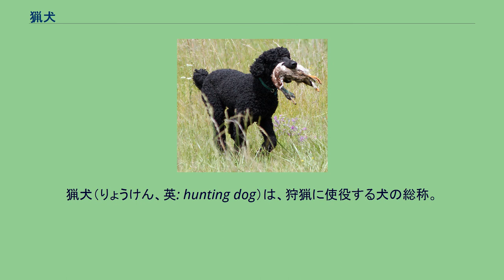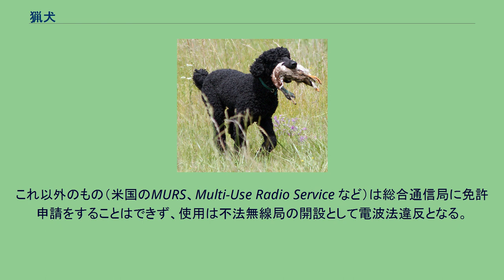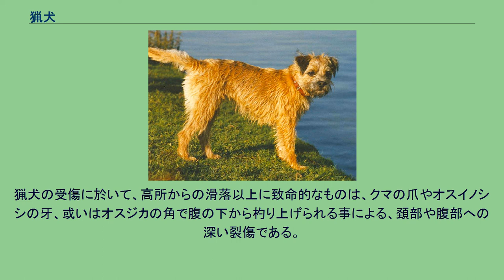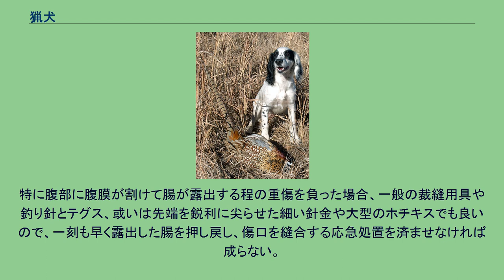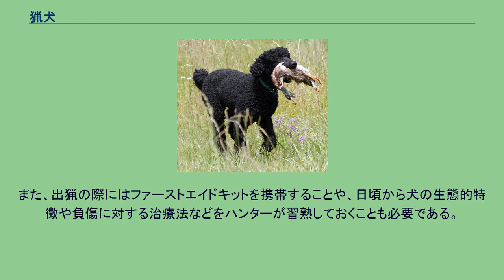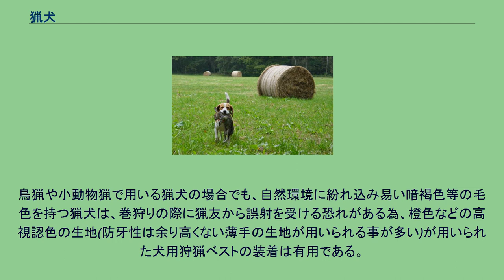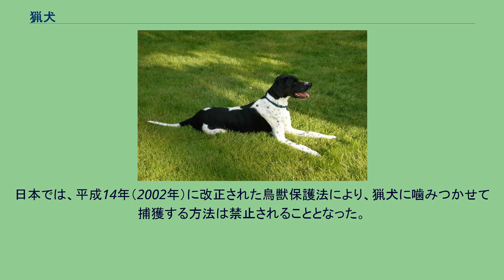猟犬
猟犬（りょうけん、英: hunting dog）は、狩猟に使役する犬の総称。
獲物の場所を猟師に指示する（ポイントする、Pointer, Setter）・獲物を狩り出す（Flushing dog）・獲物との格闘・獲物の回収（Retriever）などに用いられる。
一般的な猟犬の品種は上記の役割を専門に受け持つためや、狩猟の対象となる動物の生態や狩猟方法に適するように品種改良を重ねてきたものが多い。
星座の1つにりょうけん座がある。
それぞれのタイプの犬種の詳細に関しては、各犬種毎の記事を参照。
なお、このリストは主に欧米での区分である。
猟犬を育成するためには、一般的な犬の躾のほか、それぞれの技能に応じた訓練が必要となる。
訓練の方法は地域やハンターにより様々であるが、ここではごく一般的な技能に関すると思われる訓練法や飼育法につき、記述を行う。
現在では民営の猟犬訓練施設に預けて訓練するなどの方法もあるが、「一犬、二足、三鉄砲」の言い習わしどおり、ハンター本人の狩猟技能を正しく熟達させる意味でも、可能な限り自分で責任を持って指導と育成を行うことが望ましい。
猟犬として使用される犬種は長い歴史の中で猟の目的に応じて品種改良が行われてきているため、その犬種が得意とする技能を習熟することが最も望ましいが、極論を言えばたとえ雑種や小型犬であっても猟に必要な技能を習得させることは可能である。
俗に云われる事としては、日本犬の様に立ち耳の犬は音に敏感で警戒に適した「聞き犬」、耳が垂れた洋犬は追跡に適した「嗅ぎ犬」であるとされており、脚が太く短い犬程咬み止めなどの格闘戦に有利で、逆に脚の長い犬の方が走る速度では有利であるとされる。
何れにせよ、特定の品種を選定する場合であっても、雑種を使用する場合であっても、子犬の段階から愛情を持って丁寧に指導を行うことが大切である。
なお、猟犬の成長にしたがって「猟犬として不向き」であることが露見してくる場合もある。
特に大型動物猟用の猟犬の場合、狩猟中の負傷などが原因で獲物に対するトラウマが猟犬に生じ、その狩猟に使えなくなってしまうことも珍しくはない。
こうした場合であっても安易にその犬を見放すような真似はせず、鳥猟や小型動物猟などの他の用途で使用してみる、他の猟を行うハンターや愛玩犬を求める里親を捜すなどして、その犬の可能性を最大限見出してやる努力が必要である。
虐待や放棄を行うなどの行為は絶対に行ってはならない。
猟犬の猟能はその犬の産まれながらの適性であるため、性別の差などは本来はあまり重要ではないが、もしもオスとメスを共飼いする場合には、必要に応じて去勢や不妊治療などを行う必要もある。
また、集団猟でオスとメスが混在する場合に備えて異性へ必要以上に興味を示さないような躾や、オス犬の多い狩猟グループにはメス犬（特に発情期の前後の個体）は連れて行かない等の配慮も必要になる。
最低でも「待て」「ハウス（犬小屋へ戻らせる）」等の躾を行うことは必要である。
集団猟の場合、他のハンターや猟犬に必要以上に警戒しないように敵愾心を抑えるための育成を行うことも必要になる。
番犬として用を成さなくなる、万一の場合猟犬が第三者による盗難に会う等のリスクもあるが、猟場で猟犬を放った際に他の猟犬と喧嘩をして猟の妨げになる、あるいは最悪の場合、通行人などに咬傷を負わせる危険性があることを考慮した場合、極端に言えば「人に対しては誰にでも懐く」くらいにしてしまった方が良い場合もある。
肥満などを予防し、猟場を歩き回る好奇心を持たせるためにも、散歩は毎日行うことが望ましい。
散歩の範囲はできれば猟場に近い地形の場所を歩くことが望ましいが、街中を歩き回るだけでも運動量と外出に対する慣れは確保できる。
街中を散歩する際でも、丸太等で作られた一本橋や様々な水深の小川、犬が足を踏み外し易い網目の荒いグレーチング、階段状に整備された護岸など、山中や林道で猟犬が実際に遭遇しうる地形に類似した足場を選んで歩かせる事が重要である。
最初は飼主が地形を渡り、次いで猟犬を引き連れる事になるが、リードで牽いている場合には猟犬が怖がって足を踏み入れようとしない地形に無理矢理に引っ張り込む事は避け、飽くまでも猟犬自身の意志で恐怖を克服して足を踏み出す事を辛抱強く待つ必要がある。
仔犬の内からこうした訓練を反復して「その犬がどうしても足を踏み入れない地形」を成るべく無くしておかなければ、実際に獲物を追跡する際に「特定の地形に差し掛かると猟犬が追跡を諦めてしまう」事態を招き兼ねない。
仔犬...